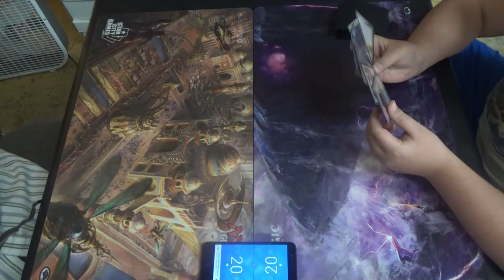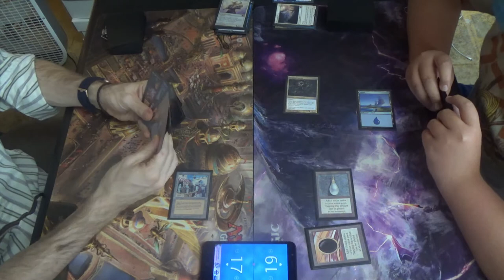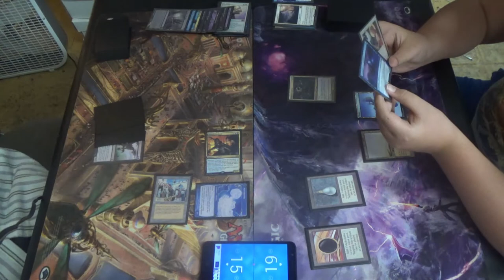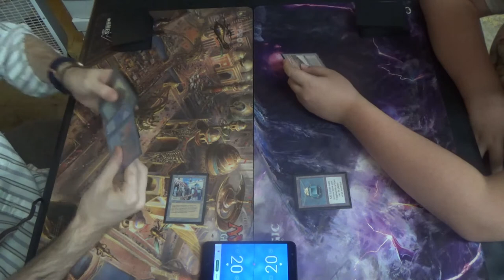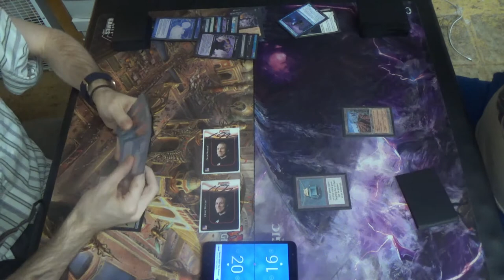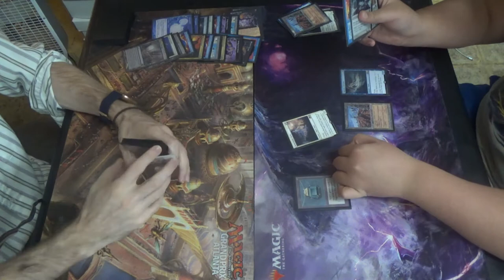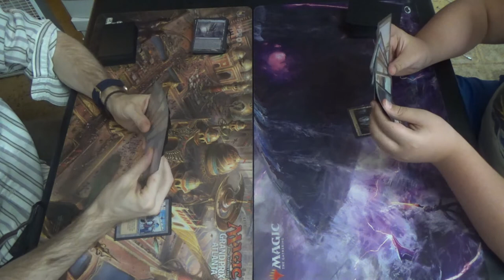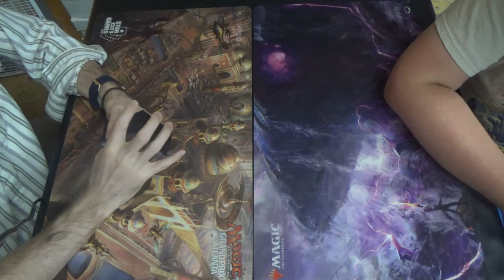Vintage MtG — Saheeli Dredge vs. Azorius Spirits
Sunny Dredge is already running Sun Titan, so why not have an easier way to go off in the deck? I was inspired by the combination of this thought and seeing CopyCat still being a thing in Modern.

The specific combo itself requires getting a Sun Titan and two copies of Saheeli Rai in the graveyard, along with enough creatures to flashback Dread Return. You then bring back Sun Titan, which takes Saheeli along for the ride. You use Saheeli's middle ability to make a copy of a Sun Titan, which gets another Saheeli, which makes another Titan, etc. Since they have haste, you basically get to play a zero-mana CopyCat deck!

Once again, play nicely with him, folks, as he's still fairly new to the game overall, let alone the format.

Here's the Saheeli Dredge decklist for you all!
Artifacts (4)
4 Serum Powder
Creatures (24)
4 Bloodghast
1 Golgari Grave-Troll
4 Golgari Thug
4 Narcomoeba
4 Prized Amalgam
4 Stinkweed Imp
3 Sun Titan
Enchantments (4)
4 Bridge from Below
Instants (9)
4 Force of Negation
4 Force of Will
1 Mental Misstep
Planeswalkers (4)
4 Saheeli Rai
Sorceries (8)
4 Cabal Therapy
3 Dread Return
1 Gitaxian Probe
Lands (7)
4 Bazaar of Baghdad
3 Dakmor Salvage
Sideboard (15)
1 Chalice of the Void
4 Chancellor of the Annex
4 Hollow One
4 Leyline of the Void
2 Sickening Shoal

Here's the UW Spirits decklist:
Artifacts (7)
1 Black Lotus
1 Lotus Petal
1 Mox Emerald
1 Mox Jet
1 Mox Pearl
1 Mox Ruby
1 Mox Sapphire
Creatures (27)
2 Drogskol Captain
1 Geist of Saint Traft
4 Kataki, War’s Wage
4 Mausoleum Wanderer
4 Remorseful Cleric
4 Spell Queller
4 Spirit of the Labyrinth
4 Supreme Phantom
Instants (7)
1 Ancestral Recall
4 Force of Will
2 Swords to Plowshares
Sorceries (1)
1 Time Walk
Lands (18)
4 Cavern of Souls
4 Flooded Strand
1 Island
1 Moorland Haunt
1 Plains
1 Strip Mine
2 Tundra
4 Wasteland
Sideboard (15)
2 Energy Flux
4 Grafdigger’s Cage
1 Moat
2 Null Rod
3 Rest in Peace
1 Swords to Plowshares